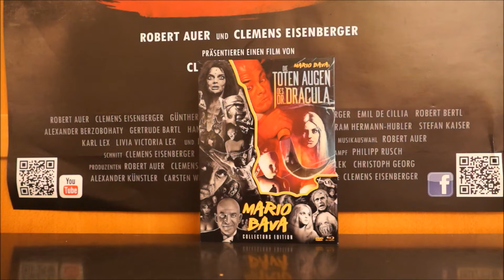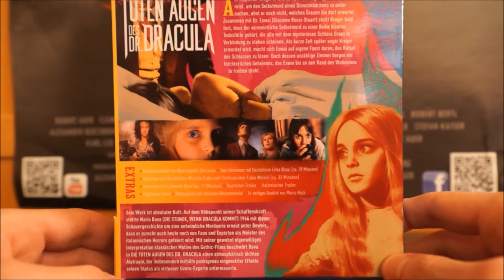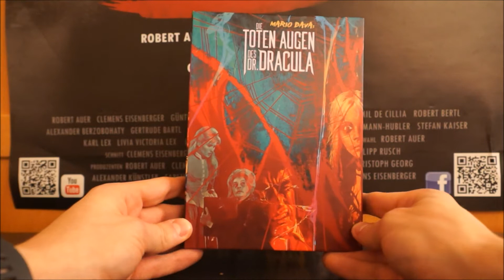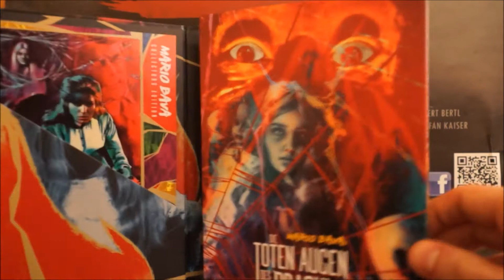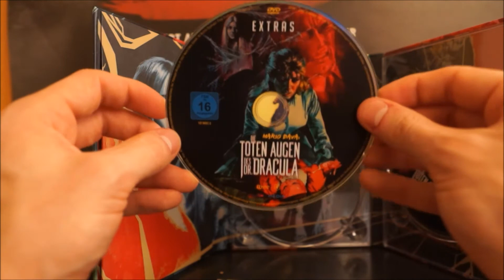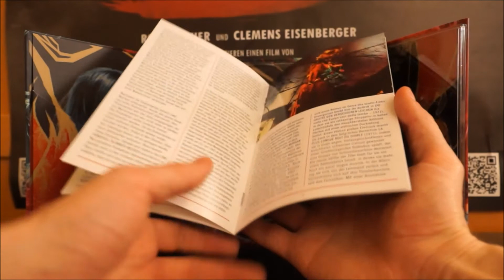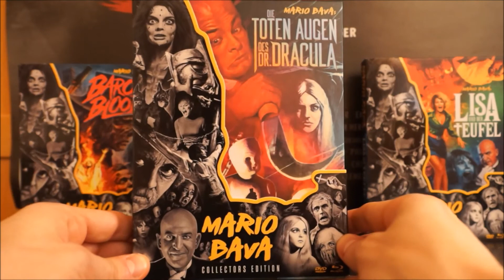DIE TOTEN AUGEN DES DR. DRACULA (DT Blu-ray Digipak) / Zockis Sammelsurium Nr. 997